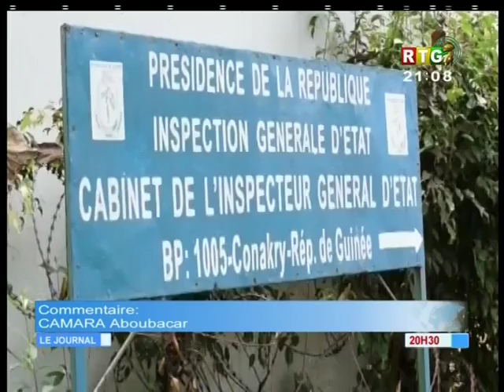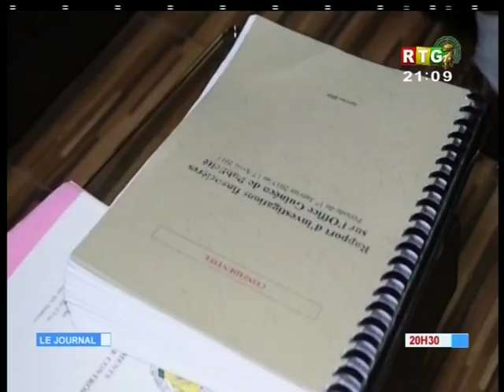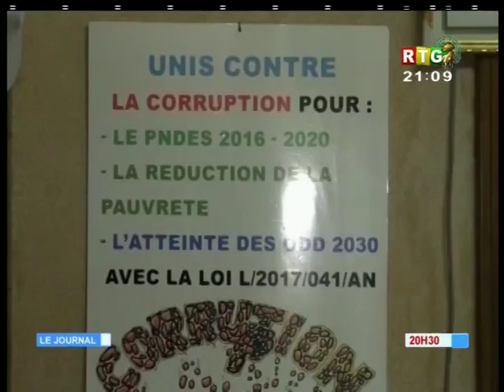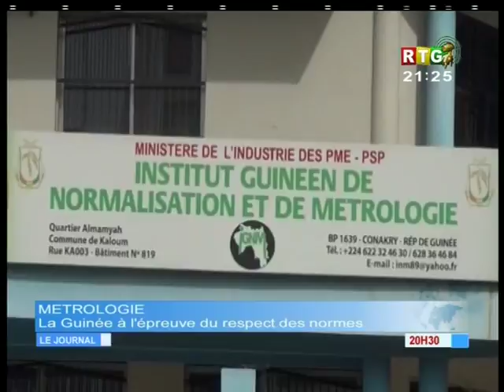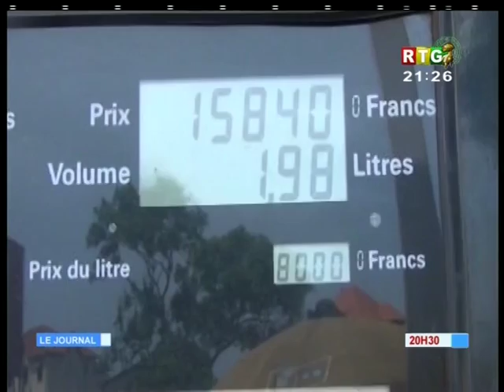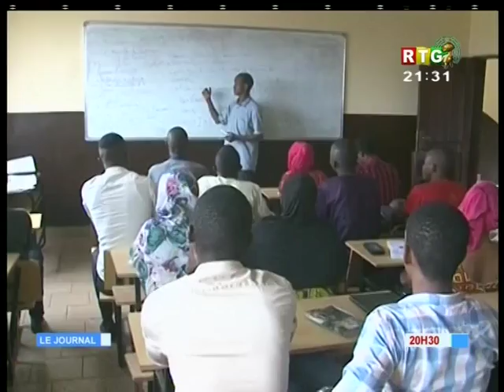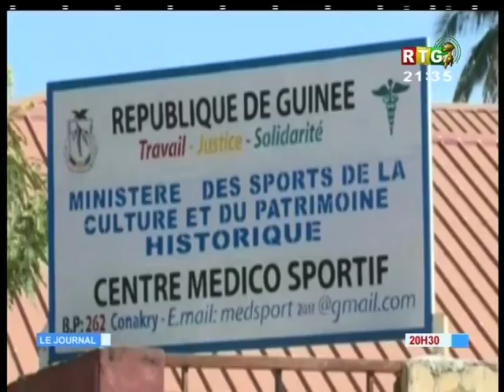JT RTG DU 08 JUIN 2018 -La SMB offre 5 groupes électrogènes de 500 kva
JT RTG DU 08 JUIN 2018 -La Société Minière de Boké (SMB) offre 5 groupes électrogènes de 500 kva à la commune urbaine de Boké, et celle rurale de Kolaboungni